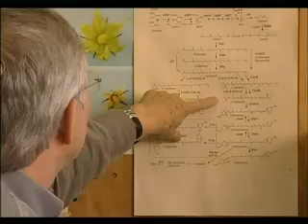Hebrew University for the World